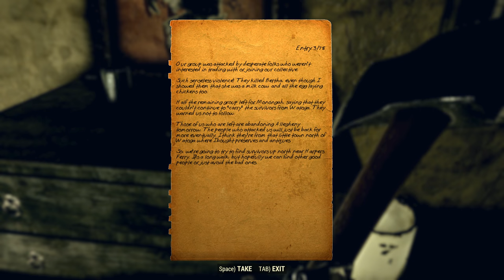Fallout 76 B.E.T.A Day 3 (in 4k) Part 4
8700K @ 5GHz
Gigabyte Aorus Gaming 7
32GB Corsair DDR4-2800
EVGA GTX 1080 Ti FTW3 2000/11000
Install Location - 480GB Sandisk Ultra II
Recording Location - 960GB PNY CS1311
850W Seasonic Prime Titanium